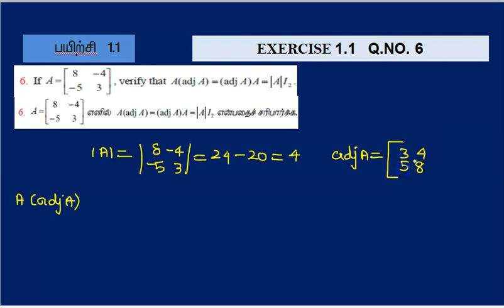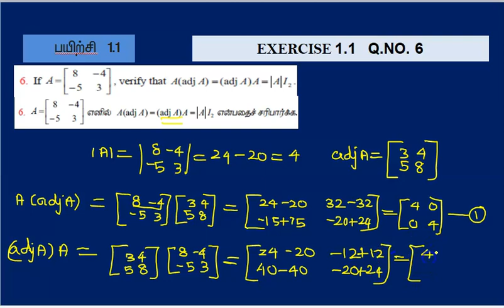12th maths | chapter 1 | applications of mat & det | EXERCISE 1.1 | SOLUTION for Q. NO. 6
12th maths | chapter 1  | EXERCISE 1.1  | SOLUTION for Q. NO. 6